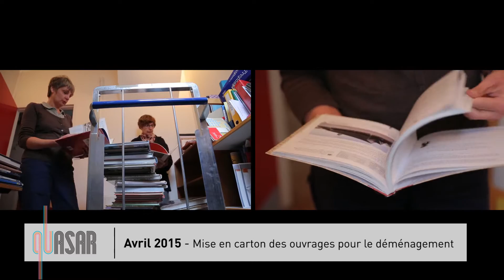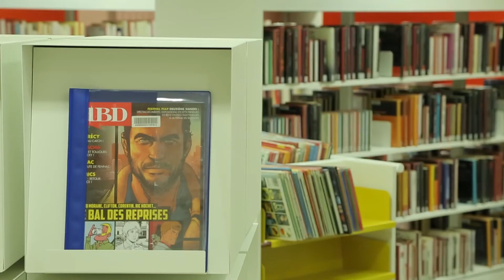VDC QUASAR Retour en images sur les travaux de la bibliothèque Jacques Prévert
My Cherbourg VDC QUASAR Retour en images sur les travaux de la bibliothèque Jacques Prévert
Cherbourg - Octeville